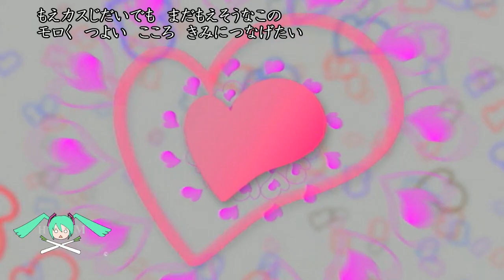ルキンフォー スピッツのカバー Lookin' For Inst MikunoNanchara covering the song of Spitz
2007年のスピッツさんの作品「ルキンフォー」のカバー。